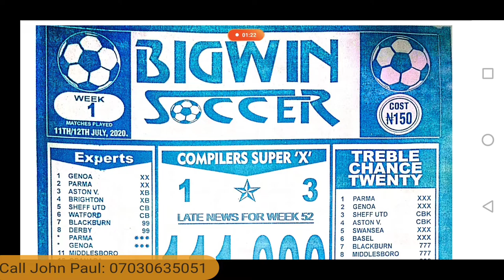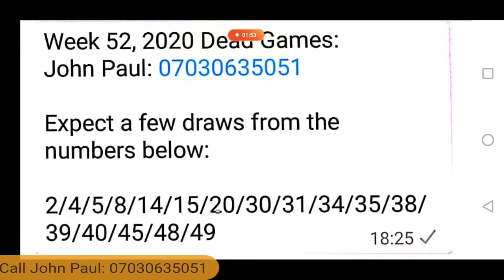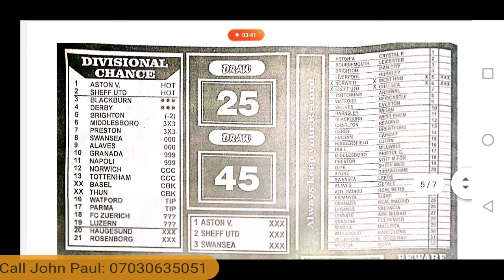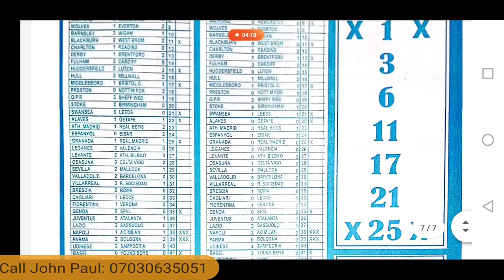BigWin Soccer Banker Pair for Week 1, 2020 UK Pools Season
Mr Martin is back with this fixed Banker Pair for Week 01, 2020 English Football Pools Season